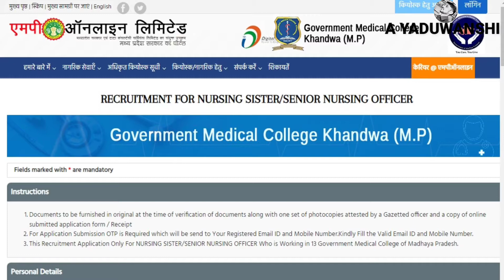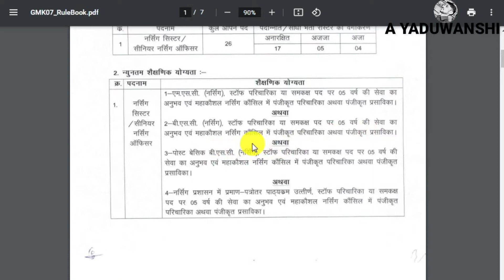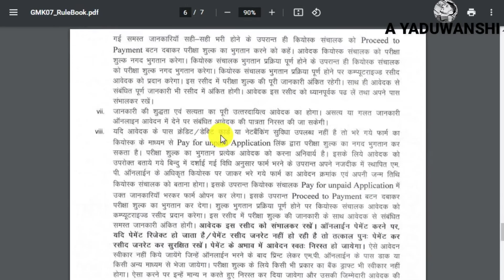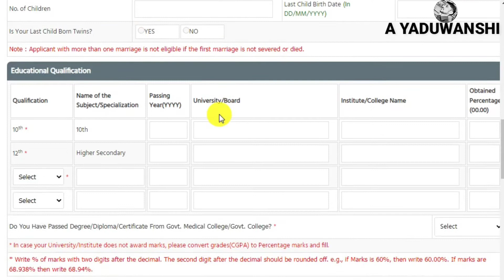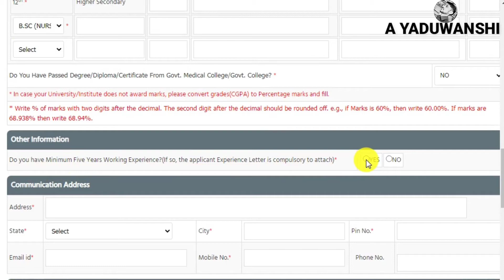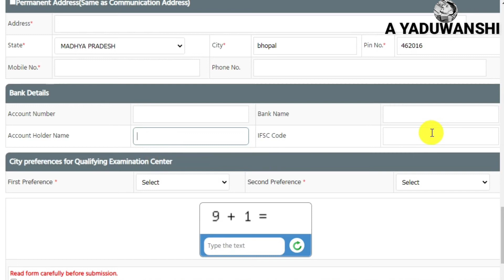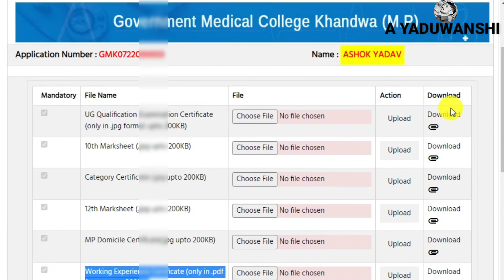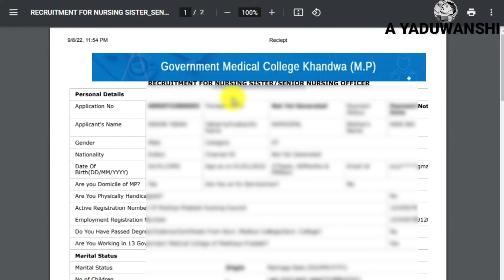GMC Nursing Sister / Senior Nursing Officer Online form 2022 kaise bhare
is video me maine aapko bataya hai MP nursing sister / senior nursing officer online form 2022 GMC Khandwa Kaise bhare

your queries 👇
Khandwa medical College nursing sister online form 2022

GMC Khandwa Nursing sister online form 2022

how to fill GMC nursing sister form 2022

GMC Khandwa Narsingh sister form Kaise bhare

GMC Khandwa senior nursing officer online form 2022

how to fill nursing sister online form 2022

how to fill senior nursing officer online form 2022

Khandwa medical college ka form Kaise bharen

senior nursing officer vacancy 2022

nursing sister application form 2022

senior nursing officer application form 2022

MP nursing sister vacancy 2022 form

nursing sister online form 2022 apply

nursing sister 2022 form apply

Nursing sister apply 2022 form